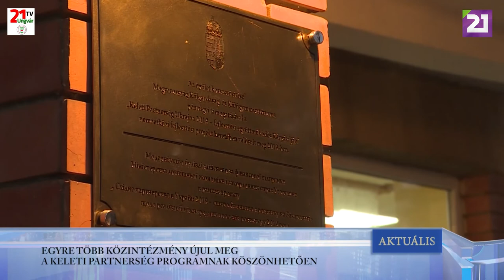TV21 UNGVÁR - AKTUÁLIS (2019.12.09.)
EGYRE TÖBB KÖZINTÉZMÉNY ÚJUL MEG A KELETI PARTNERSÉG
PROGRAMNAK KÖSZÖNHETŐEN